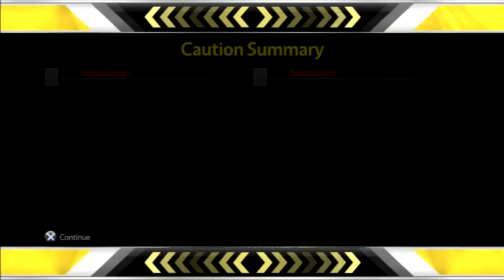NASCAR 15 | Career Mode | Race 2/36 | QuickTrip 500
Race 2 is underway at Atlanta Motor Speedway and it was pretty chaotic for my taste. Who will win the Folds of Honor 500?